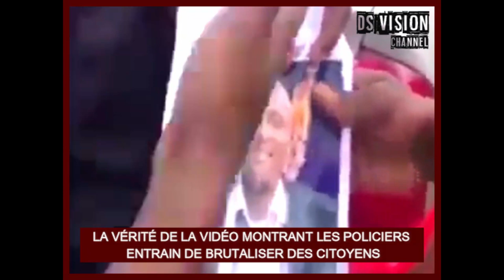🇬🇳 LA VÉRITÉ DE LA VIDÉO DES POLICIERS DANS L'AFFAIRE AMADOU DIAN DIALLO